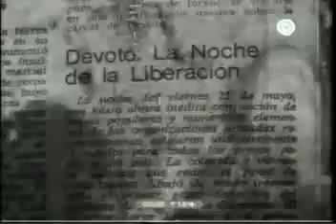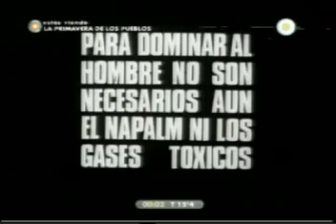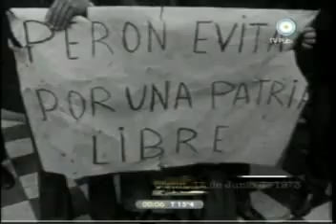LA PRIMAVERA DE LOS PUEBLOS - TV PUBLICA - Parte 2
1973,la primavera camporista. El sueño individual y colectivo de una juventud inolvidable e irreemplazable, que daría sus mejores hijos en la negra noche de la dictadura. Parte 2